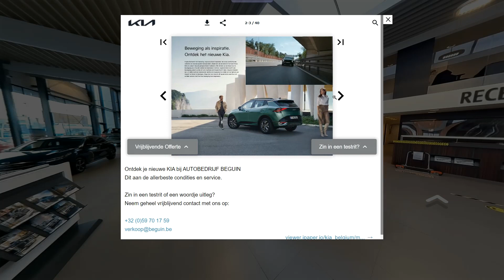Autobedrijf Beguin - Virtual 360° showroom tour